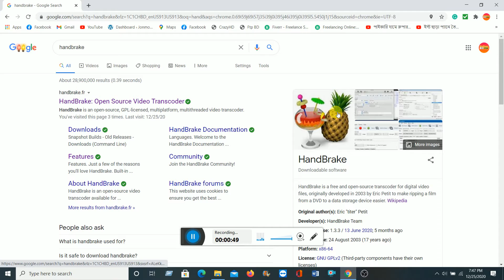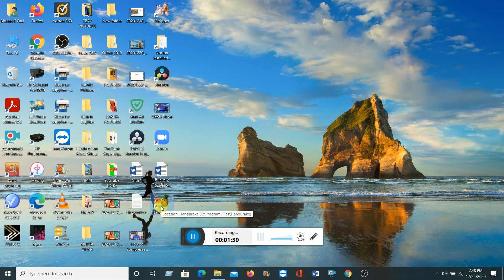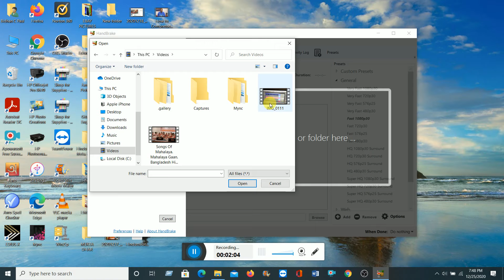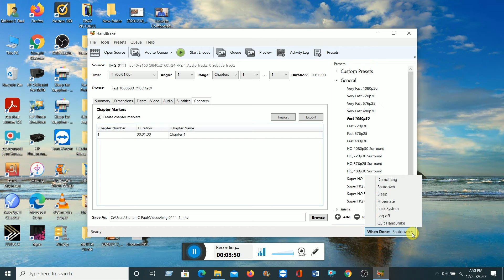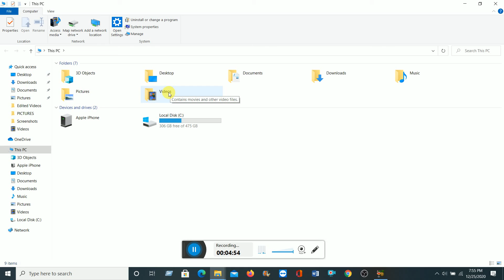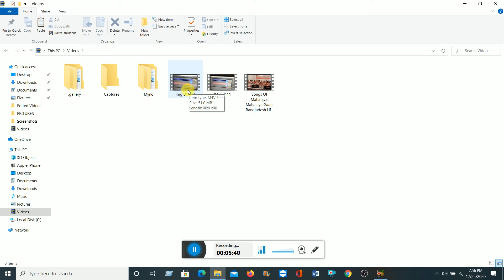গুণমাননা হারিয়ে বড় ভিডিও কীভাবে সংকুচিত করবেনHow to compressed large video without losing quality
গুণমান না হারিয়ে বড় ভিডিও কীভাবে সংকুচিত করবেন